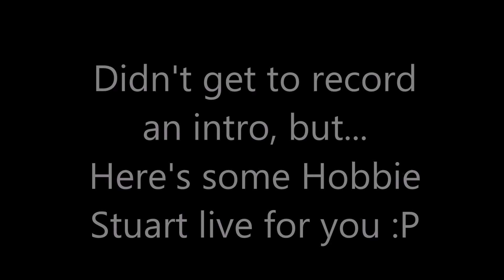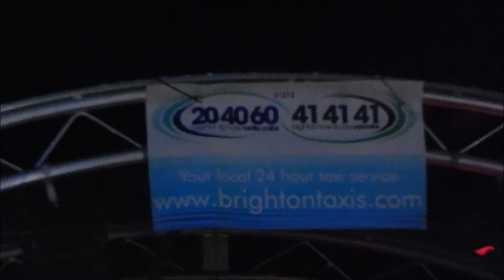BRIGHTON XMAS LIGHTS || MET HOBBIE & GABBY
Hey guys! I'm finally back with another video. I'm sorry I haven't uploaded for so long; I was supposed to post a Halloween video (after Halloween...) and I've only just been able to record a new video.

So... As you can see, I met Gabby (OMG!!) and Hobbie (OMFG!!). They're both soooo sweet! Hobbie is an amazing singer. I also was lucky enough to get a little video message from Gabby to my friend Mia (MiaOrangeGorringe).

I hope you enjoy this video! Give me some video suggestions :) I love you guys! You're awesome. Keep smiling, you amazing people.